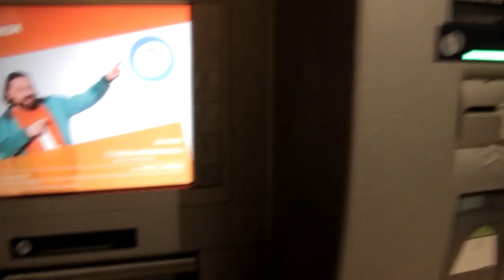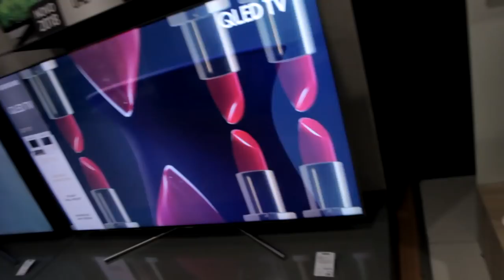ZAŠTO SAM SE PRESELIO U SARAJEVO ?